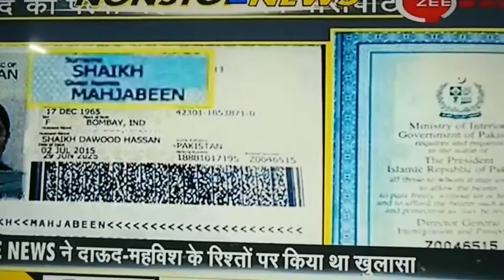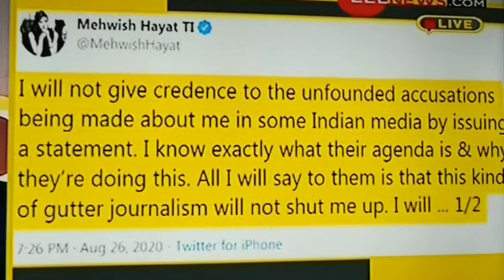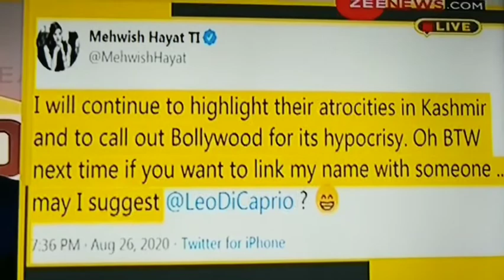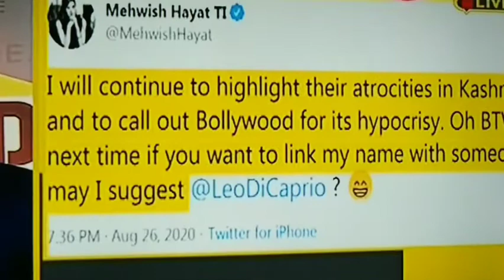Mehwish hayat reply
Nisan e imtiaz